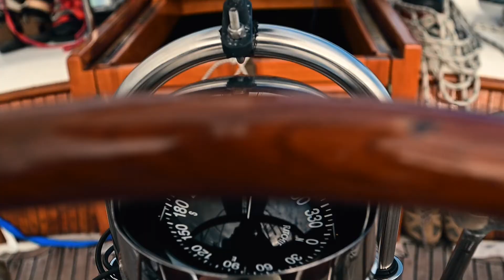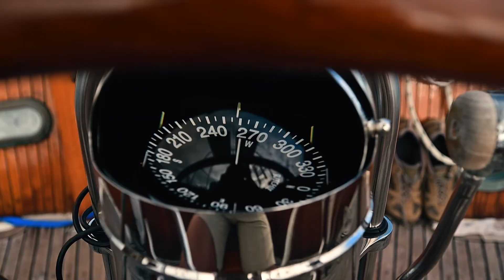Catalina Island Sailing Aboard Hans Christian 38MkII "Sugata"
My dad and I sailed Sugata, a Hans Christian 38' MKII, around the waters surrounding Emerald Bay off Catalina Island. The water at Emerald Bay was very clear, with around 30-35' visibility, making for some great overhead aerials of Sugata while moored. While underway, all three sails were flown in about 16-18kts of wind with 2-5' swell, making for a comfortable sail for this blue water cruiser.

All aerial videography was captured with a DJI Mavic Pro. The remaining videography was captured with a Nikon Z7 with a 14-30mm F4 lens.